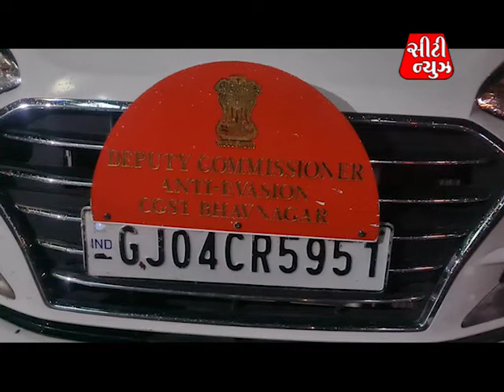CITY NEWS I BVN I 01 I 14 JULY 2022